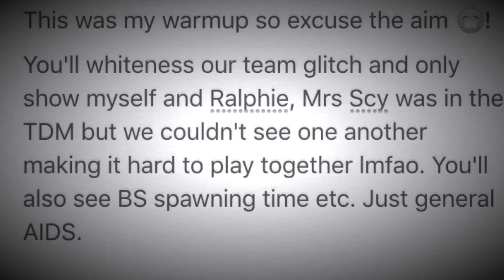Rubino CF vs Sartori CF 3v3 (Warmup)